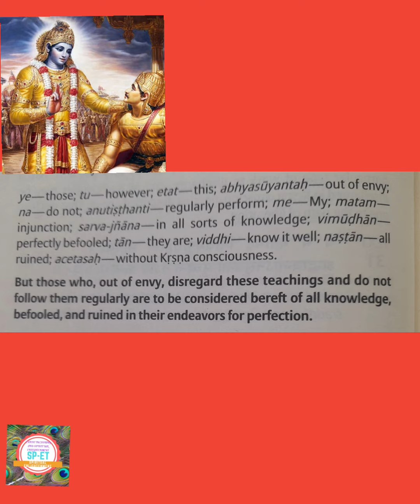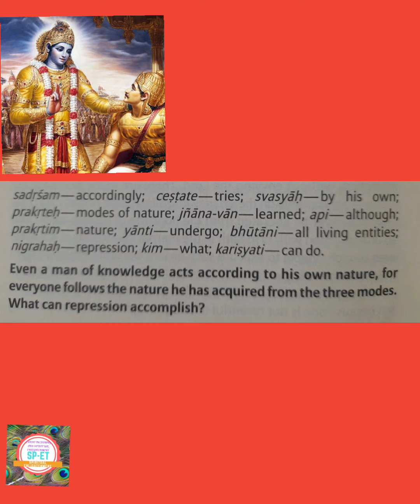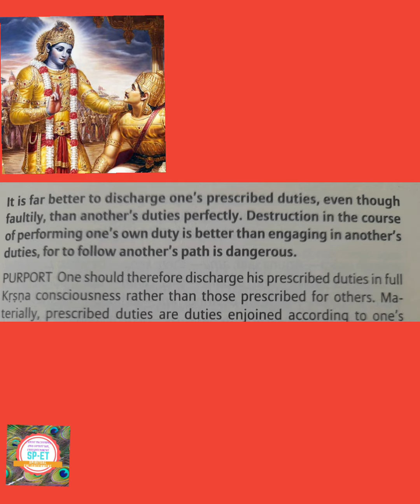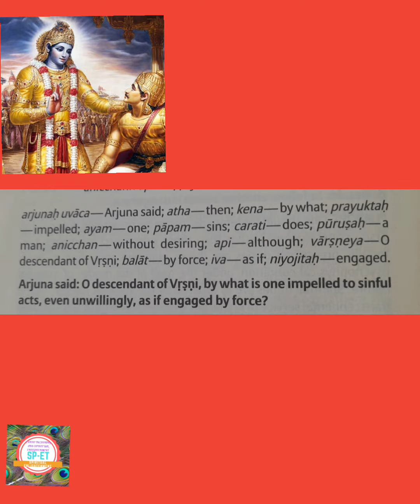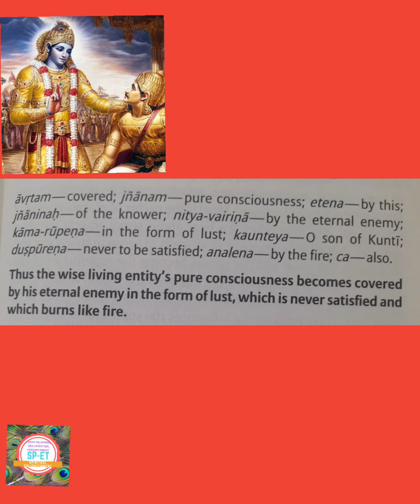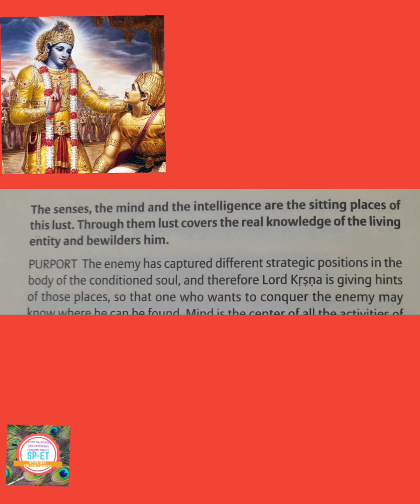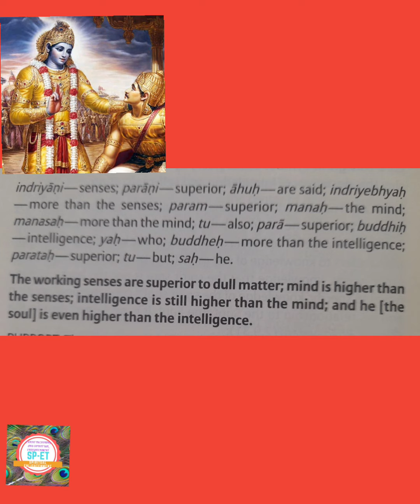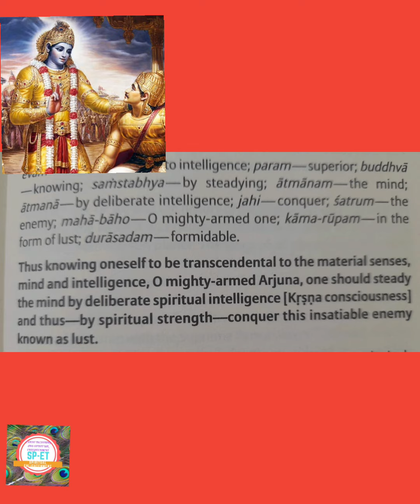HOW TO READ BHAGAVAD GITA ||CHAPTER 3|| VERSES 31-45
BHAGAVAD GITA ||CHAPTER 3|| VERSES 31-45 || WITH MEANING